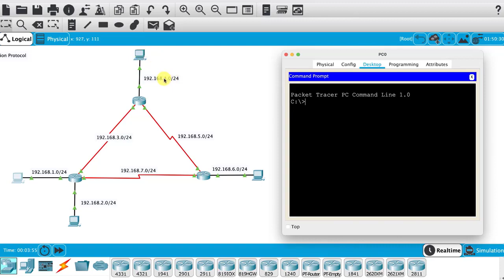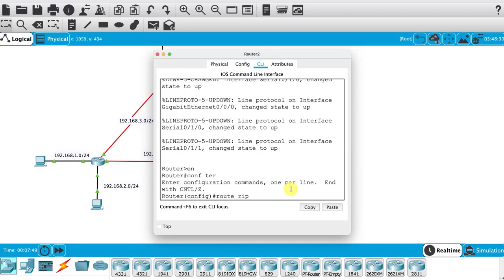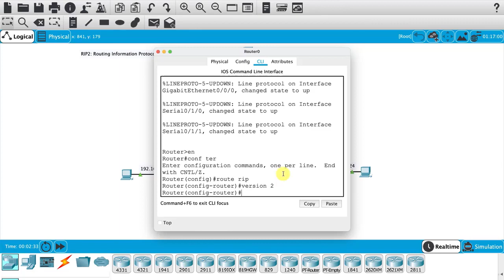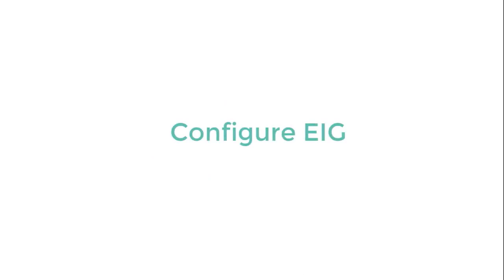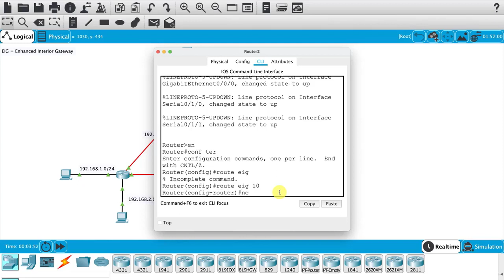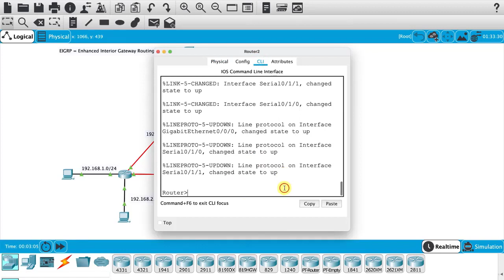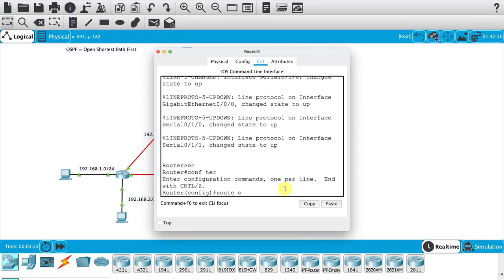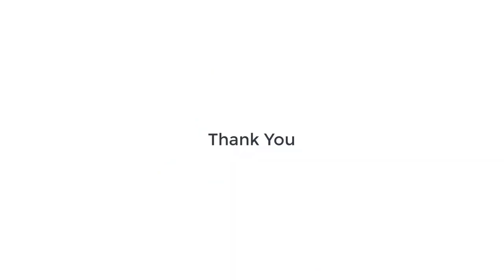Project Dynamic Routing Protocols